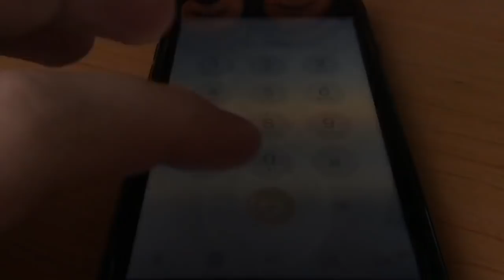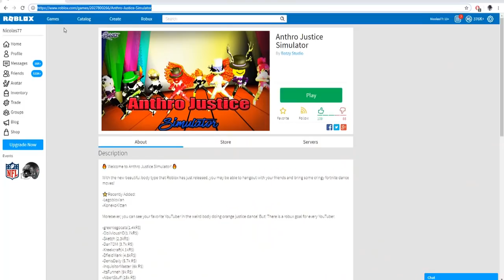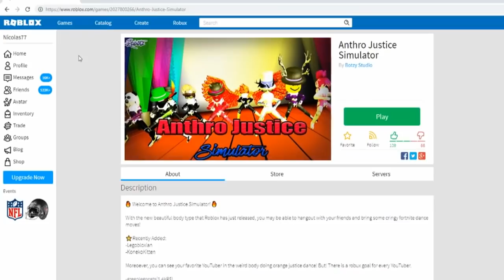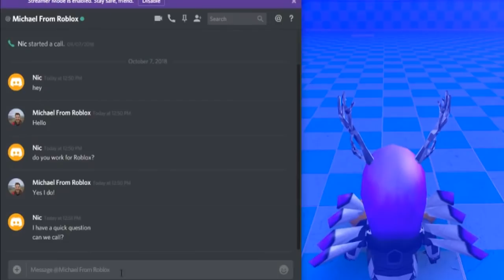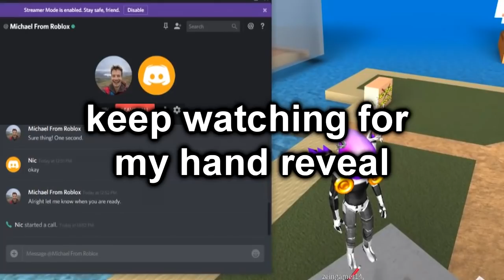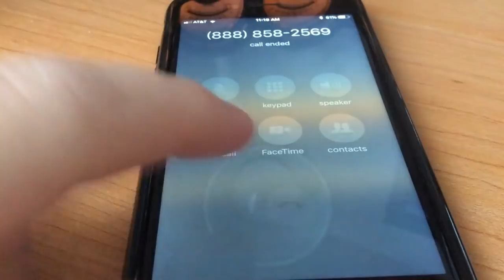I Asked Roblox When Anthro Is Releasing...